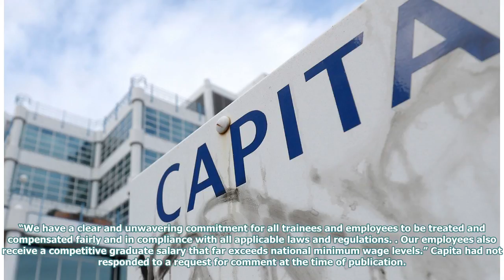Capita faces legal action after hitting the graduates with giant bills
Outsourcing firms Capita and FDM are facing legal action for handing graduates bills for thousands o...